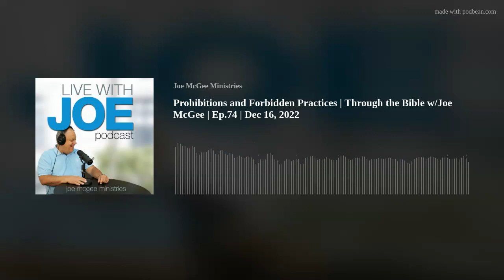Prohibitions and Forbidden Practices | Through the Bible w/Joe McGee | Ep.74 | Dec 16, 2022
Did you know that the book of Job was actually the first written book in the Bible? Long before Genesis was ever written.
Ever get confused on the timeline of how things happened?
Have you ever got confused and said that Noah split the Red Sea?
Today, we continue to walk through a Chronological order of the Bible, in Joe's simple, easy to understand way.
If you've never done a Bible Study, this is the place to start.  It will help make sense of the entire Bible.
Make sure to go back and start with Part 1. which aired on June 13, 2021.  You'll be so glad you did!
Also, please SHARE this podcast with your friends!